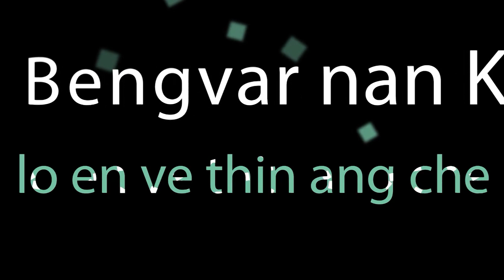Mizoramin leiba a ngah chhan sorkar dinglai leh sorkar kal tawh te thiam loh a ni : BJP Prez Hmuak